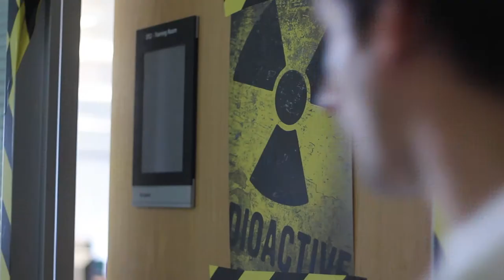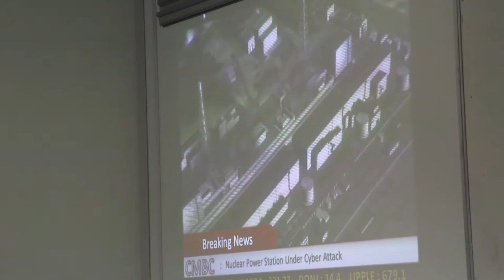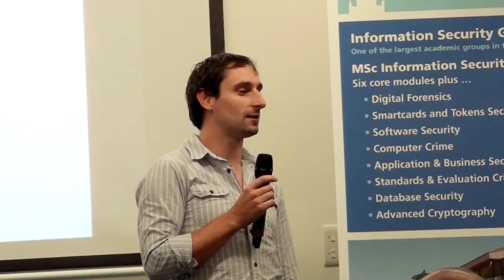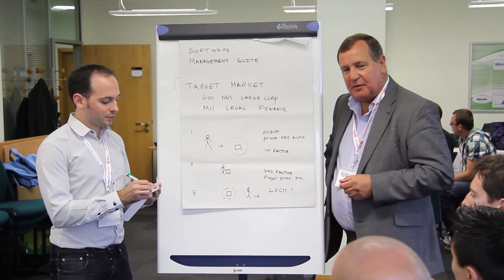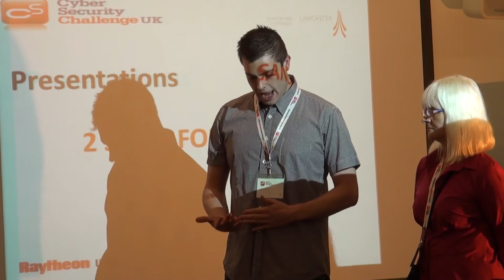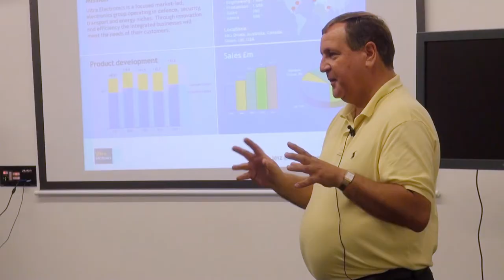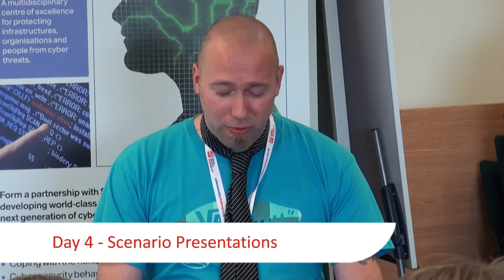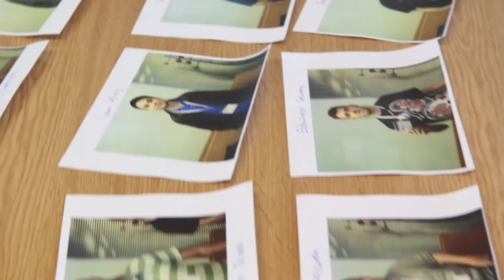Cyber Security Cyber Camp Highlights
Highlights from the Cyber Security Challenge Camp hosted by Lancaster University and run by The Cyber Security Challenge UK.